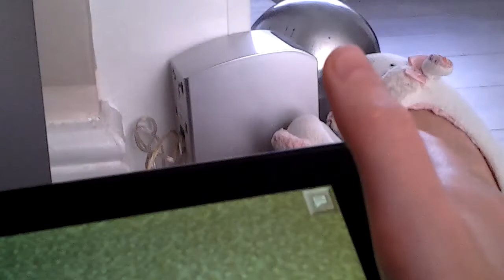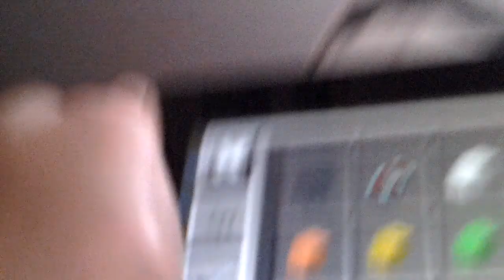Minecraft #6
Love garden put comments to be in it ♥♥♥